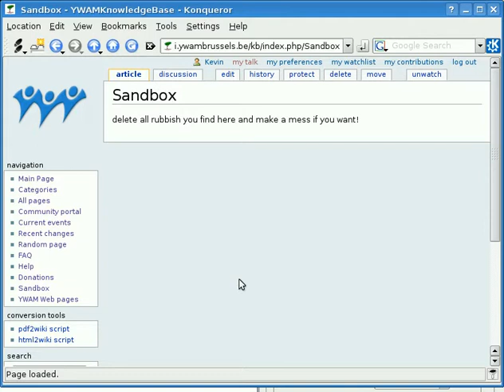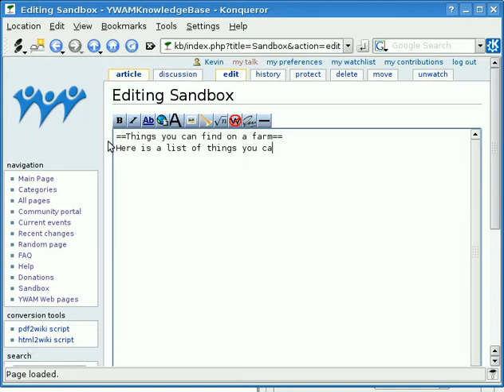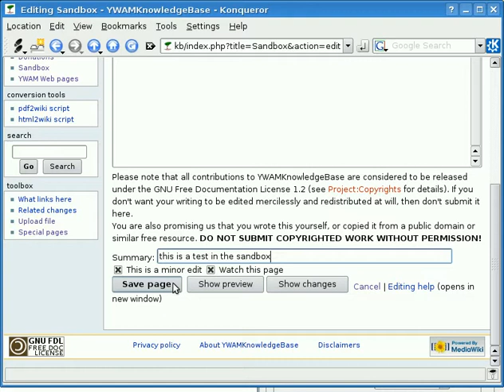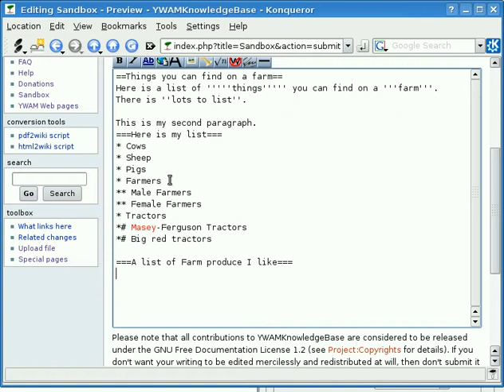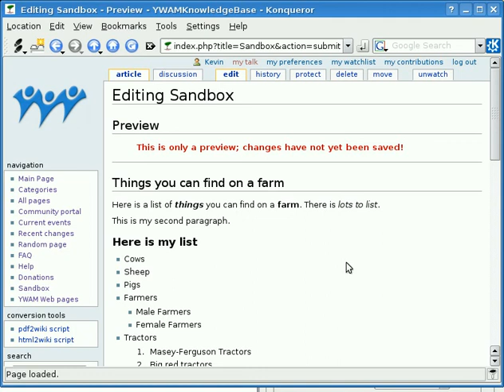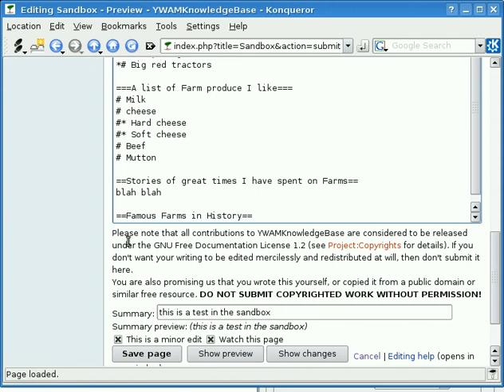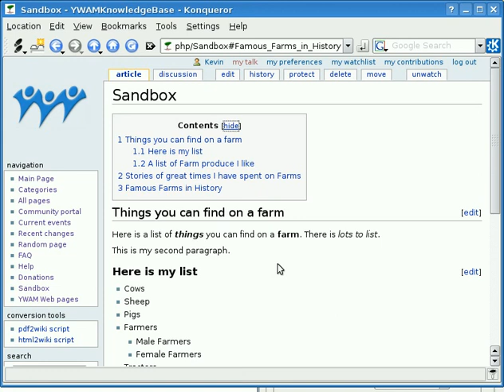Simple Wiki Markup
YWAM Brusselsm, Kevin Colyer
Director: Kevin Colyer